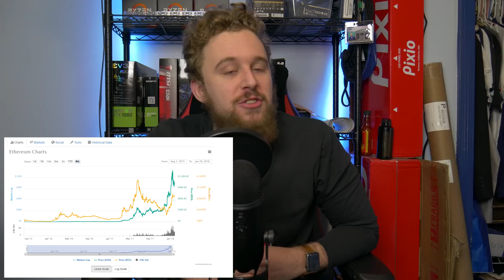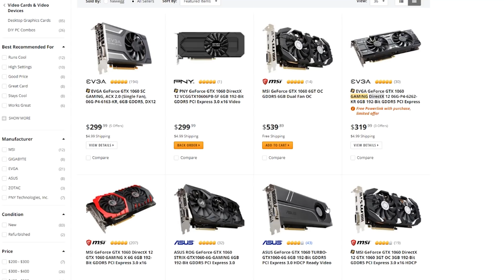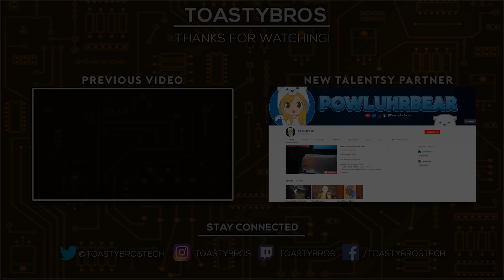GPU Prices WILL Get Better- POS Ethereum Explained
Yes, GPU prices are bad now and I along with many others have made a ton of content about it, but I have not seen anything really around the concept of proof of stake and how it may save the GPU industry. Today I walk about how this will help and what you can expect